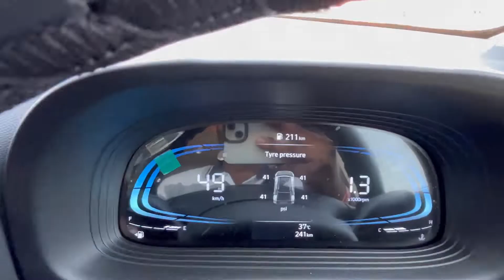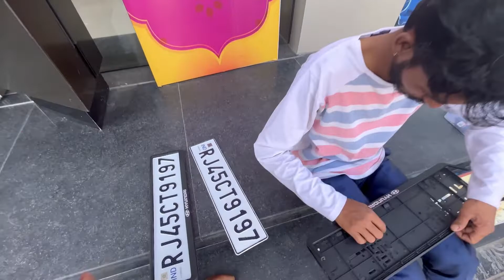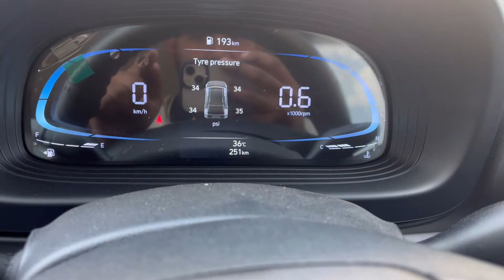Filling Nitrogen in Hyundai Venue | Best 7D matting - Shrish Kaushik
This is the vlog of accessories fitting in VENUE and nitrogen in tyre!